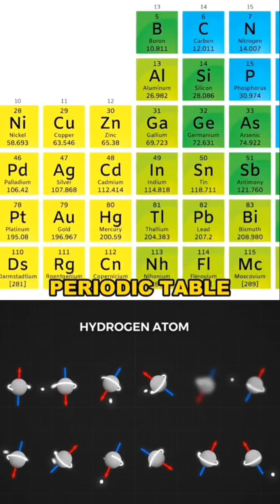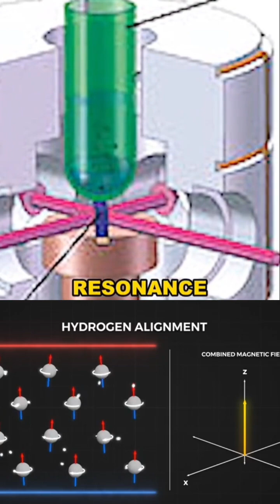Inside the MRI: Patient Experience and Process Ex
Inside the MRI:Nail degrasse tyson Patient Experience and Process Ex